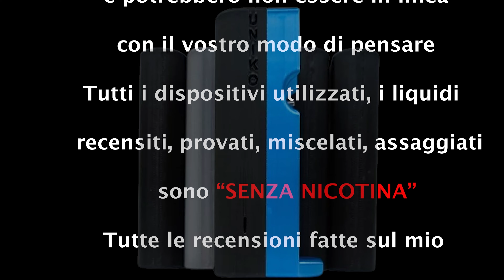Uniko Power Bank per Wenax S3 Doric 20 Wenax Sc Wenax Stylus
► ATTENZIONE ►Tutti i dispositivi visionati sul mio canale sono destinati all’utilizzo dei soli adulti di età superiore a 18 anni o 21 anni a seconda delle normative dell’area geografica. La Nicotina, è una sostanza chimica che crea dipendenza, i prodotti contenenti Nicotina sono dannosi e pericolosi per la salute, questo video non ha nessun fine pubblicitario, è solo una recensione, non vuole essere in nessuna maniera un incentivo all'acquisto o una vendita.
► Link per le donazioni "Un vostro piccolo contributo mi aiuterebbe a portare miglioramenti al canale" (Audio e Video) Grazie!.
► Ed ora mettevi comodi premete il tasto play e godetevi la recensione, buona visione a tutti.

Nuova versione dell' Uniko Power Bank per Wenax S3 , Doric 20, Wenax Sc, Wenax Stylus e tutte le penne da 19mm di diametro max
con ricarica type c laterale e grazie alla porta USB A puoi ricaricare qualunque device con ingresso 5V.
►Caratteristiche
Dimensioni: 110x46(35)x24 mm Peso: 88 grammi
Materiale: PLA Plus
Colorazioni: 6 ( 2 tinta unita + 4 bicolor)
Batteria: 18650 agli ioni di litio , ricaricabile , non sostituibile , certificata CE da 3200 mAh
Ricarica : Power Bank 5V 2A Type C (sul fondo)
Uscita 5V 1A presa Type C (laterale)
5V 2A Presa USB A (sul fondo)
Verifica Carica Batteria Interna : n. 4 led colorazione blu
Funzioni e Protezioni:
Pass-Trought - protezioni da sovratemperatura , sovratensione, cortocircuito, sovraccarico
►l'Uniko Power Bank S3 è realizzato in PLA PLUS, che garantisce leggerezza e robustezza e pesa solo 88 grammi.
►arrotondato nella parte posteriore per renderlo ancora più ergonomico e comodo da tenere in mano
►Batteria Interna 18650 non sostituibile da 3200mAh
reali e certificati CE
►Garanzia di 2 anni